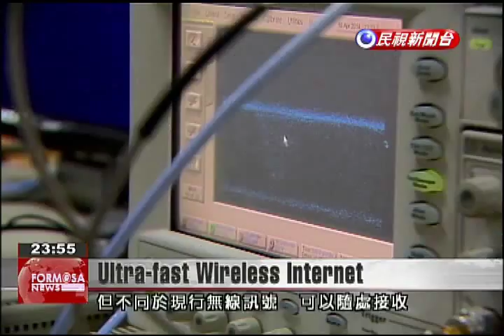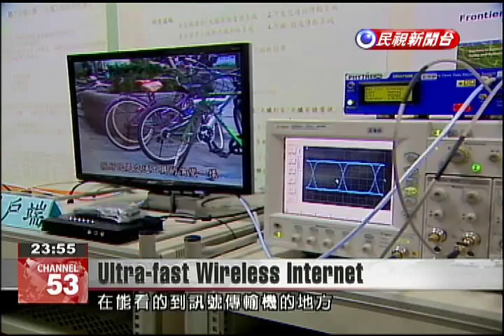Taiwan research team develops ultra-fast visible laser internet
A Taipei research team has developed a new kind of visible laser wireless internet technology that can transmit information at ultra-fast speeds. The researchers say it is up to 100 times faster than the latest 4G technology. Besides performance art like that seen here, there are many uses for lasers. Researchers at National Taipei University of Technology spent three years and more than NT$20 million to develop ultra-fast wireless internet that relies on visible laser light. It takes less than a second to download a film requiring 4.5 gigabytes of memory.Lu Hai-hanNational Taipei University of TechnologyWhen I block the red laser, you can see that the image on the screen and the eye diagram disappear. The instant I remove this paper, the image and the eye diagram return.Current wireless t